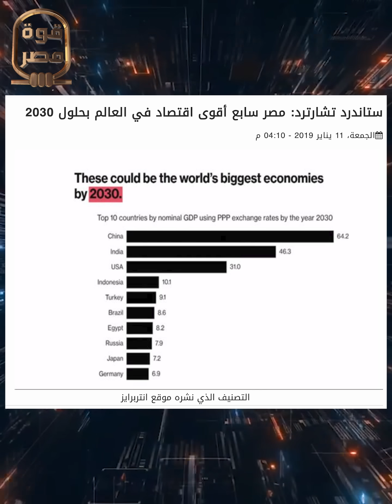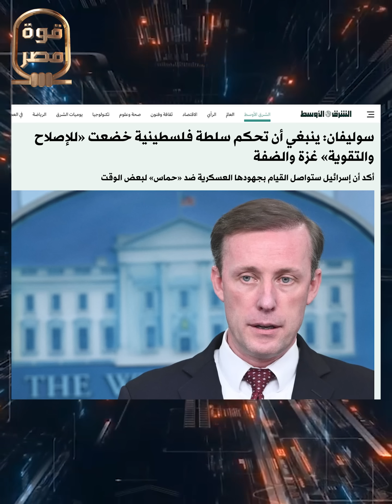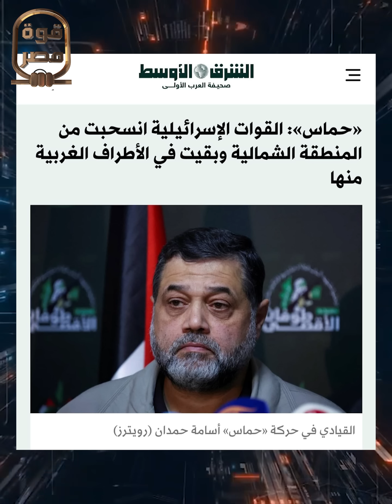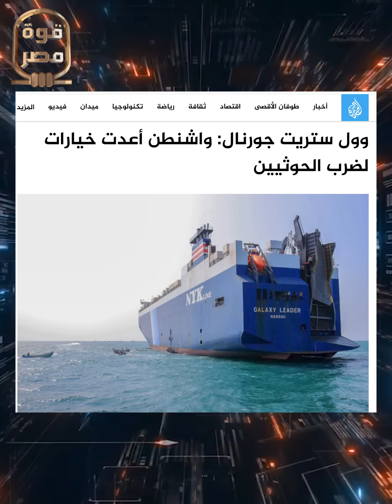الجيش التركي يدخل غزة والسيسي يأمر الجيش المصري بالاستعداد!